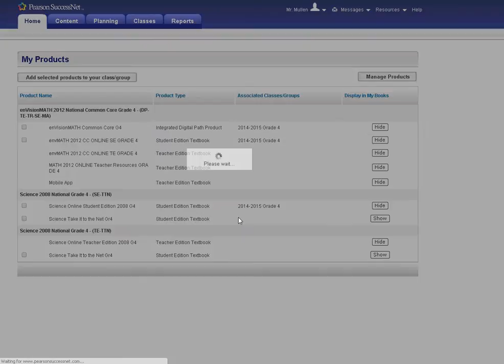Adding Products to Envisions